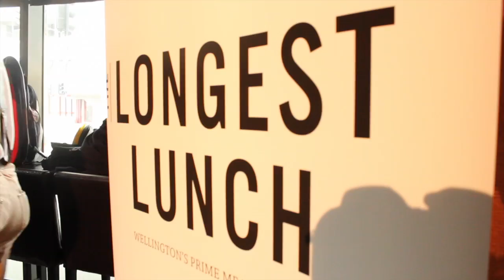Oktoberfest | Portlander Longest Lunch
Portlander's Oktoberfest Longest Lunch was a celebration of all things German and beer.

Portlander Bar & Grill
Cnr of Whitmore and Featherston Street, Wellington 6011 New Zealand‎